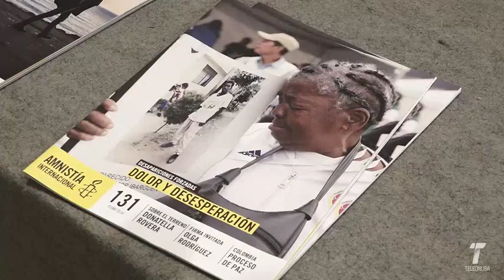mesa redonda refugiados 231116